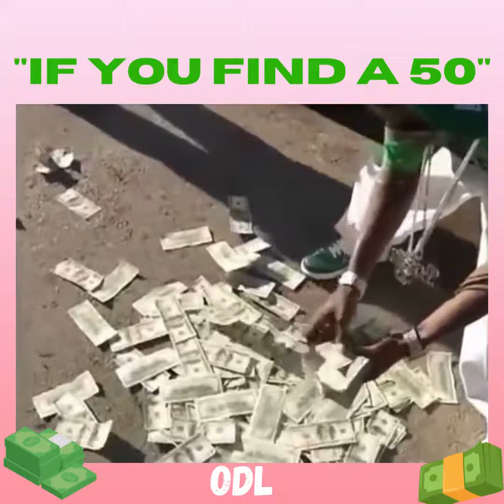Boosie: "If You Find A 50"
Throwback Video of Boosie Counting Money